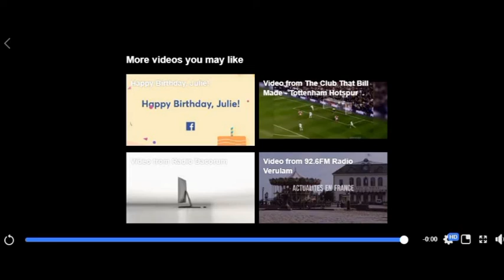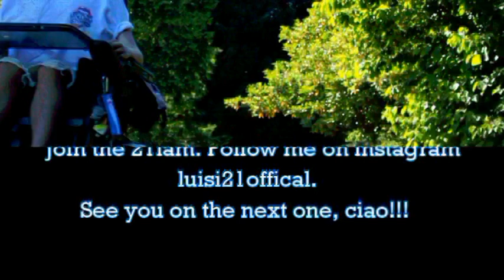ITS COMING HOME!!!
Hey guys, good morning , good evening or goodnight wherever you are watching from hope this video makes you smile.
Welcome to vlog number 41 and today I react to the England powerchair football team winning the EPFA Nations Cup for the first time. This is like the powerchair football equivalent of the European Championship so its a huge deal, what a great time for English powerchair football! KEEP working towards your dreams every SINGLE day! Make a difference to world by creating something and sharing it because a life not shared is a life not lived.